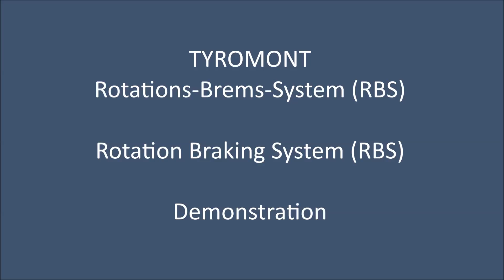TYROMONT RBS - RotationBrakeSystem I Rotations-Brems-System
🇬🇧 Demonstration of the new TYROMONT Rotation Braking System (RBS) to counteract rotation of a helicoopter bag created by helicopter downwash.
🇩🇪 Demonstration der Bergwacht Bayern des neuen TYROMONT Rotatations-Brems-Systems (RBS). Das RBS verhindert die Rotationsbewegung von Hubschrauber Bergesäcken verursacht durch die Downwash Strömungen eines Helikopters. Das abnehmbare RBS ermöglicht eine optimal dosierbare Gegenbewegung der Rotation.